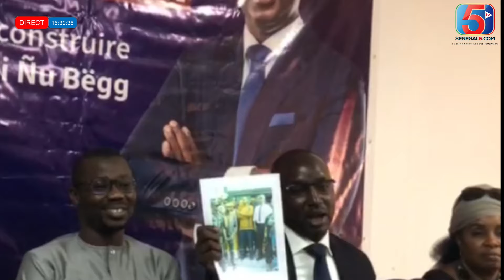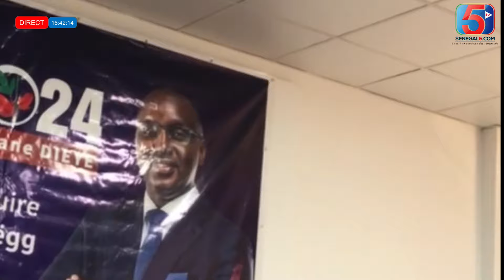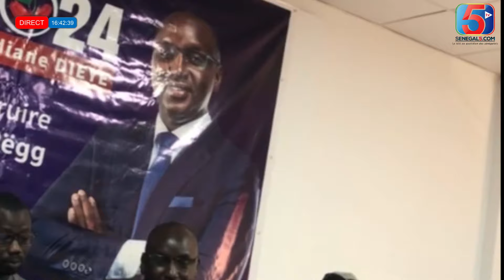Cheikh Tidiane Dièye " Amadou Ba da ragal dong wayé beuré dina am…"